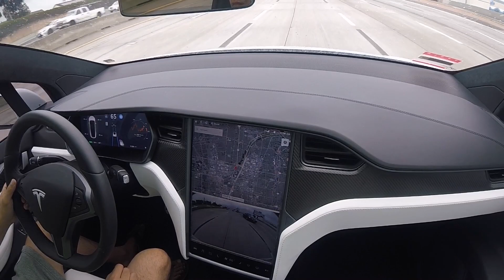Tesla Driver Caught Sleeping at the Wheel While on Autopilot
FREE SUPERCHARGING FOR INVENTORY VEHICLES and CUSTOMIZED and Select Inventory OR Customize

Tesla Level 2 Wall Charger
Level 2 Charger
Model 3 Jack Puck (MUST HAVE)
Torque Wench
Torque Wrench Socket
Socket Extension
Jack (NEED LOW PROFILE JACK!! Model 3 is low to ground)
Exterior GoPro
GoPro Suction Mount
Dash Cam
Floor Mat
Flat Tire Repair Kit

CAR WASH Recommended :
Foam Cannon
Power Washer
Ceramic Coating